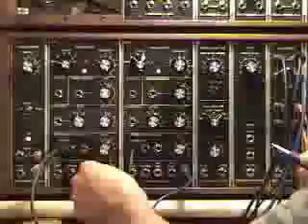Synthesizers.com Q106 Oscillator demonstration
Here is a brief overview of some of the functionality and sound of the Synthesizers.com Q106 oscillator.